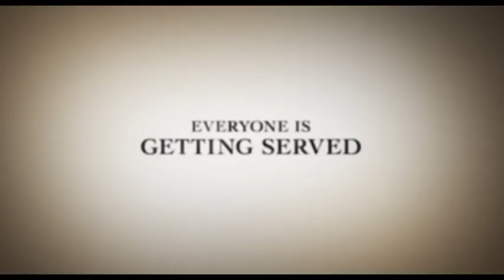BEATRIZ AT DINNER | Trailer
Beatriz at Dinner
Mexico

Salma Hayek and John Lithgow go head-to-head as a Mexican masseuse and her billionaire dinner partner in Miguel Arteta's brilliantly drawn parable of a post-Trump America.

Beatriz (Hayek) is a SoCal massage therapist with a spiritual bent. After her car breaks down during a home visit with billionaire's wife Cathy, Beatriz is invited to stay the night – and attend the lavish dinner party being thrown by her husband for his new business partners, Alex (Jay Duplass) and Doug (Lithgow). But as the evening wears on and Doug's boasting wears thin, Beatriz's bemusement gives way to anger, and the party's shaky veneer will come tumbling down.

Like a darker, more insidious Guess Who's Coming to Dinner?, Beatriz at Dinner is the timely and bitterly humane new collaboration between Miguel Arteta (Cedar Rapids, MIFF 2011) and screenwriter Mike White (HBO's Enlightened). A crackling ensemble dramedy that also stars Chloë Sevigny and Amy Landecker, Beatriz at Dinner presents a shifting, razor sharp vision of the impossible gulf between the haves and the have-nots that doesn't always make for easy watching, but certainly makes for essential viewing.

"Hayek is terrific, both earthy and ethereal … Quite something to watch, and watch it you should." – Vanity Fair